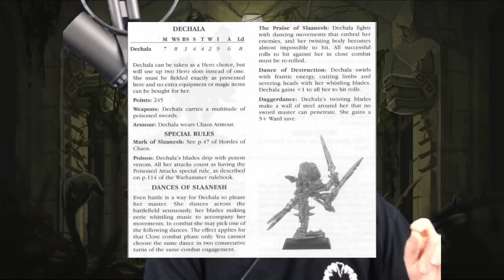Dechala Denied From My Memory! The Likeliest Lord of Slaanesh and What She's About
Fanatical link for extra discounts off of The Forge of the Chaos Dwarfs, WH3, DLCs, and more while supporting the channel (may not be available depending on your country)

Catch me live on Twitch where we stream regularly and talk about Warhammer Lore and play lots of games